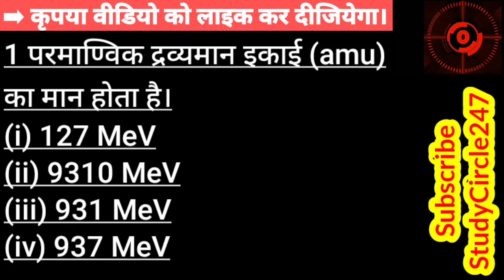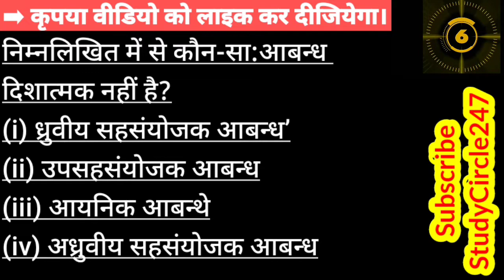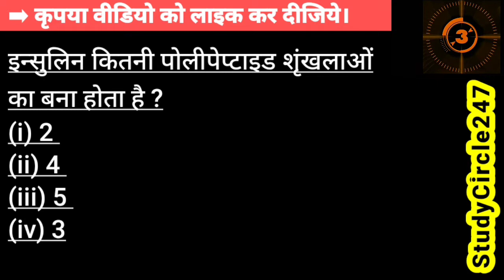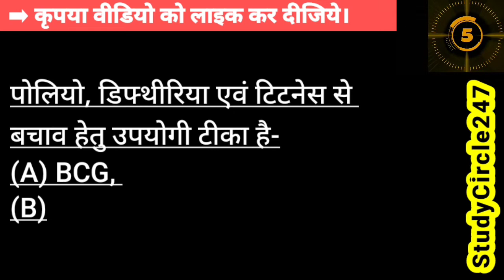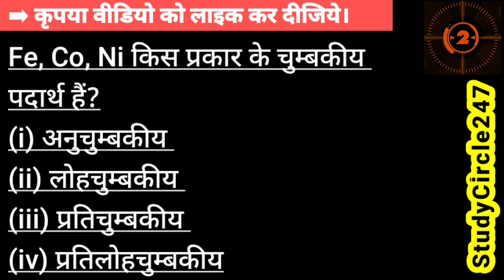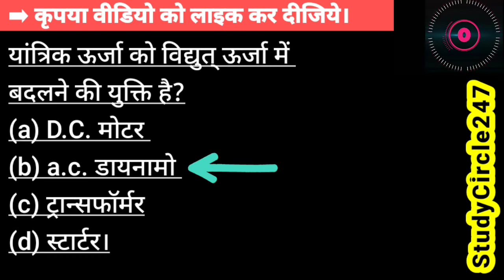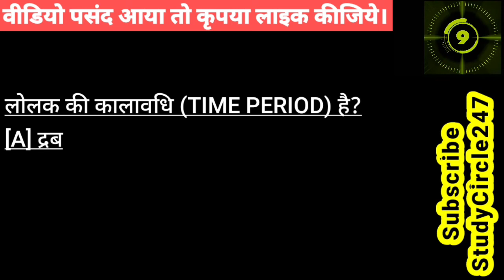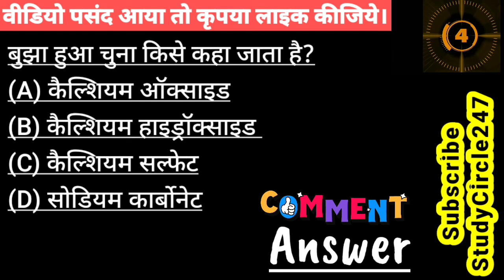NEET 2023 Ke Liye 150 Questions Fatafat - 03 | NEET Hindi Medium.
आज के इस वीडियो में हम देखेंगे NEET 2022 Ke Liye 150 Questions Fatafat | NEET Me Puchhe Jane Wale Physics, Chemistry & Biology MCQ.